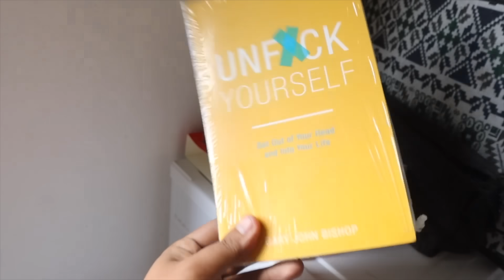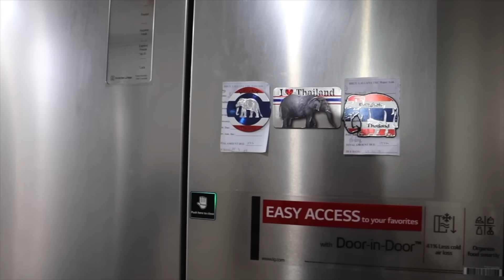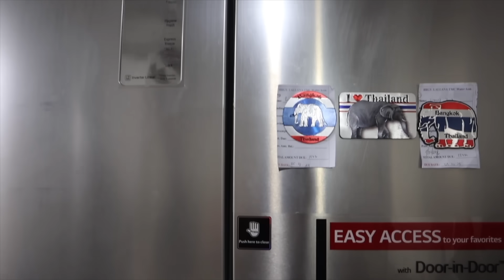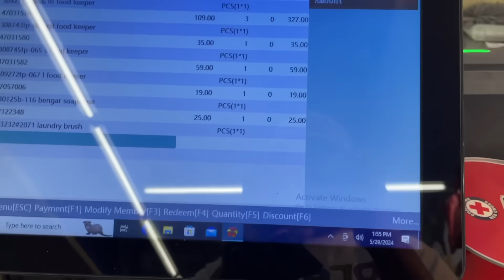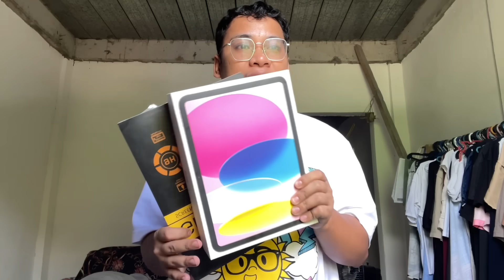BAKIT HINDI MABUKSAN ANG TINDAHAN SA BAGONG BAHAY! (ANONG PROBLEMA?)